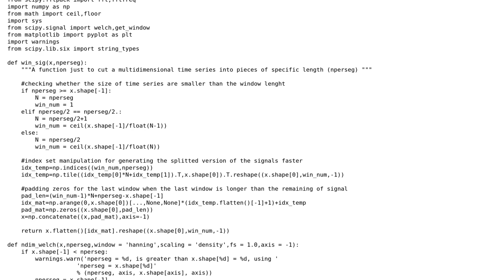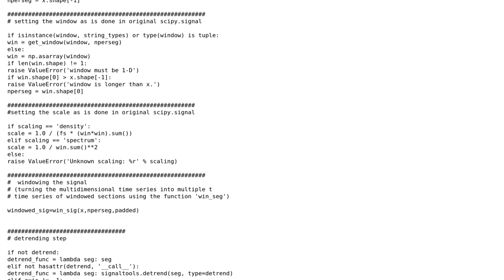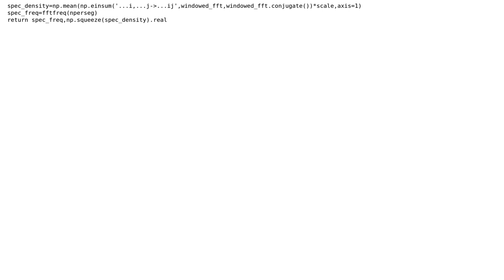Code Review: Python implementation of multidimensional power spectral density with Welch method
With thanks & praise to God, and with thanks to the many people who have made this project possible! You are responsible for your own actions.